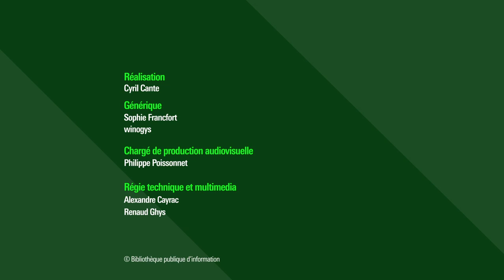La représentation des violences faites aux femmes au cinéma, par Iris Brey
« Comment les violences faites aux femmes sont-elles représentées au cinéma et dans les séries? Est-ce que les personnages féminins sont violents sur nos écrans? Est-ce que la représentation de violences féministes peut devenir une stratégie politique? Je propose une analyse de la représentations de ces violences en revenant sur les termes male gaze et female gaze, en regardant de plus près la fonction du genre des films et séries “rape and revenge” dans la construction de ces images. »

Retrouvez sur notre webmagazine Balises le dossier "Le féminisme a de l'avenir"